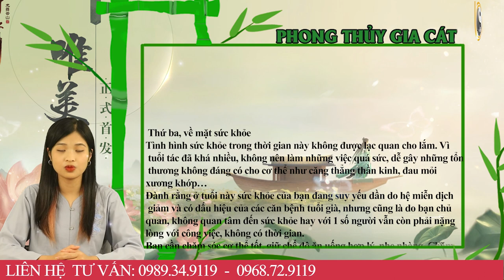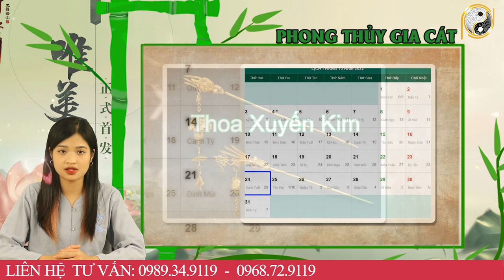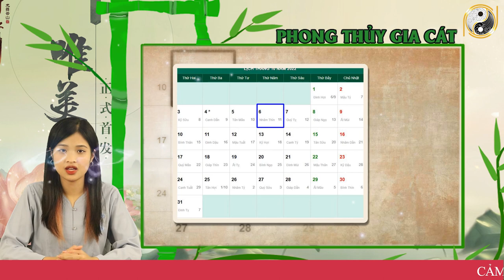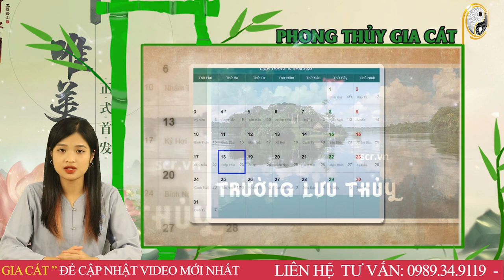Tháng 9 ÂL Năm 2022 Tuổi Đinh Dậu 1957 Có Cát Tinh Cao Chiếu, Tài Lộc Rực Sáng, Đổi Đời Giàu Có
01. Linh phù giải hạn
02. Hồ lô hóa giải Ngũ Hoàng
03. Mai Hoa Phú Quý
04. Gương bát quái tinh cầu
05. Kim bài thái tuế 2023
06. Vòng tam hợp Dần Ngọ Tuất
07. Vòng tam hợp Thân Tý Thìn
08. Vòng tam hợp Hợi Mão Mùi
09. Vòng Tam Hợp Tỵ Dậu Sửu
10. Bát bảo tâm kinh
11. Minh Quang pháp bảo cầu
12. Minh Quang pháp bảo lục giác
13. Tỳ Hưu Lộc Tài (Đồng)
14. Tỳ Hưu Khai Vận ( Bạch Ngọc)
15. Bách Niên Tụ Tài ( tụ tài lộc)
16. Song long ngọc ấn ( ấn thăng quan)
17. Kim bài ngũ Lộ Thần Tài
18. Hồ lô bình an ( treo xe)
19. Móc khóa văn xương
20. Ống bút văn xương gỗ đào
21. Bút văn xương gỗ đào
22. Bút văn xương gỗ đào nhỏ
23. Hoa mai kim tiền ( mạ vàng )
24. Các vật phẩm phong thủy khác